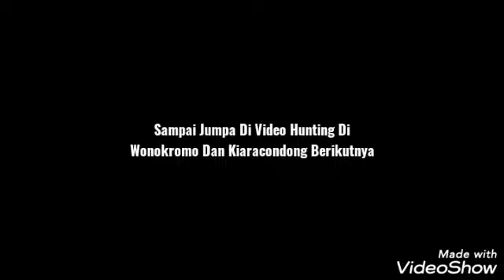Kompilasi Video Hunting Di Wonokromo Dan Kiaracondong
Kiaracondong